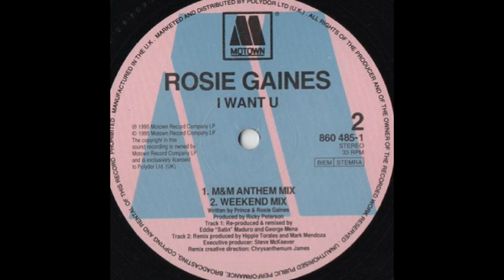Rosie Gaines - I Want You (Weekend Mix)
1995 Motown Records
Remixed by Hippie Torales and Mark Mendoza